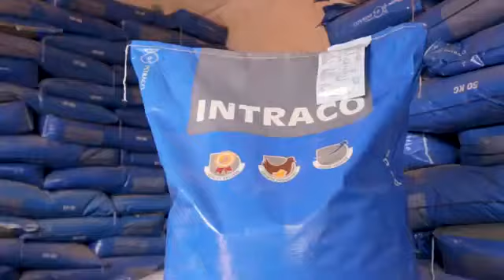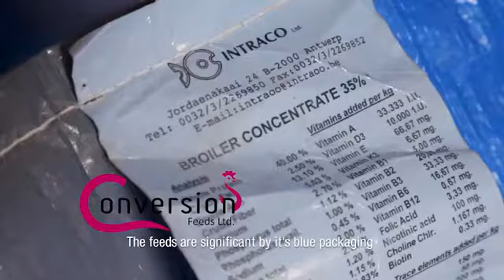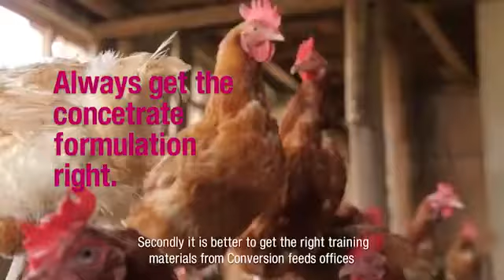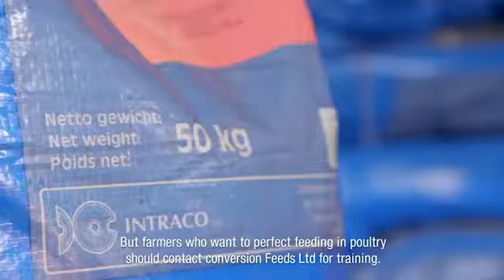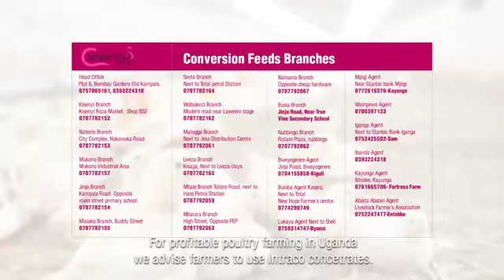Dr. Francis teaches you about Conversion Feeds, Poultry, Testimonials and more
See the benefits of Conversion feeds - Intraco and what our clients have to say about us learn more from Dr Francis Majwega from Conversion Feeds

Poultry, Intraco Feeds, Expert Advice, Responsible Solutions, Animal Feeds Uganda

Conversion Feeds has been in operation since the year 2014. We provide inputs and know-how to the poultry sector in Uganda with partners from Belgium with great research backing

We are sole importers and distributors of animal feed concentrate from intraco animal Nutrition- Belgium since 2016. We supply a complete range of intraco products. We have an outstanding team of professionals- Trained, supported and Certified by Intraco Animal Nutrition B.V in Belgium.